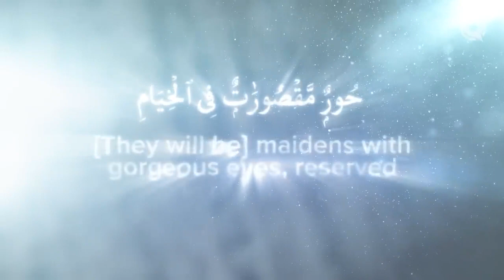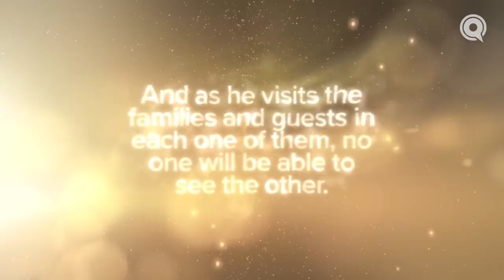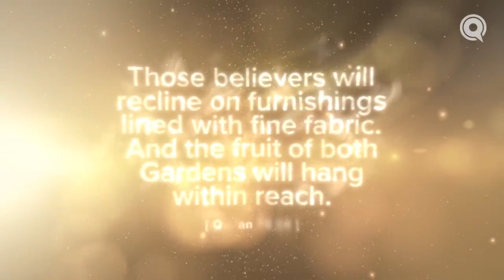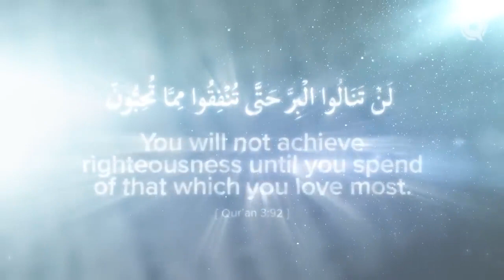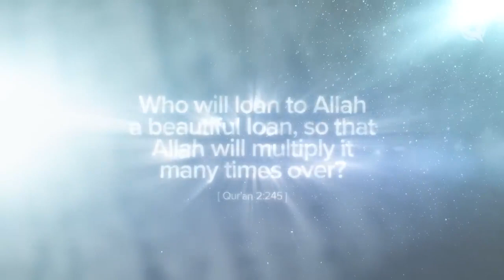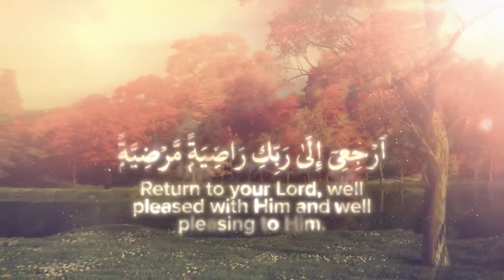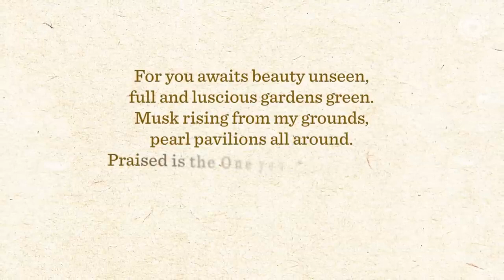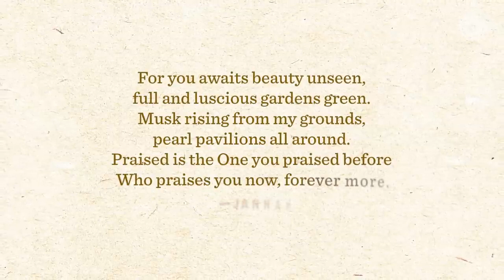The Gardens of Jannah _ Ep. 8 _ JannahSeries with Dr. Omar Suleiman